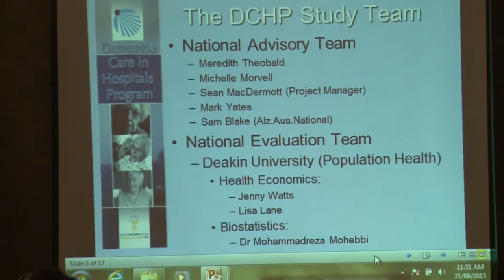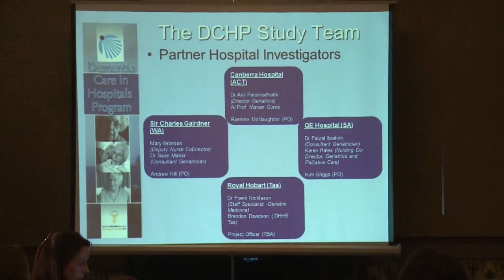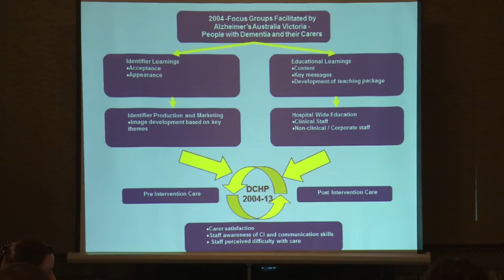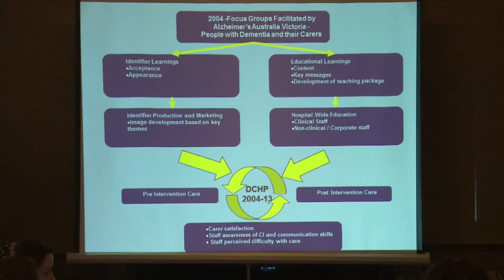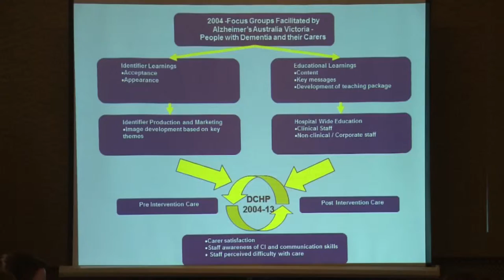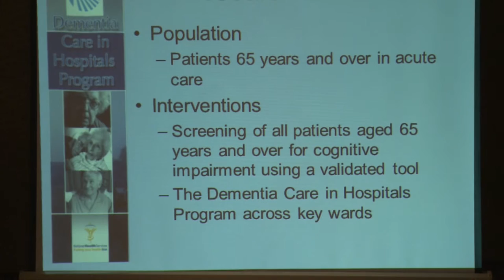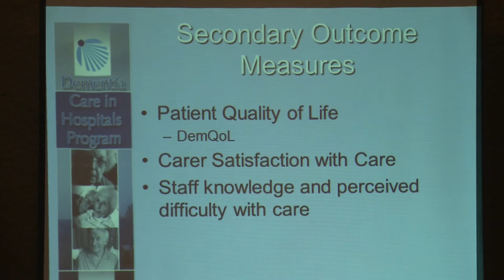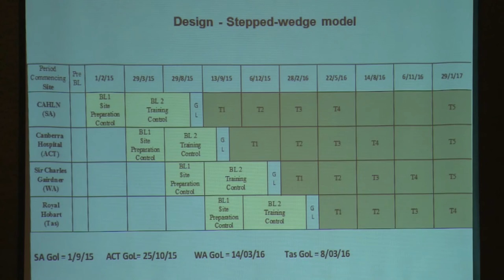A Prof Mark Yates The national rollout of the Dementia Care in Hospitals Program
Scientific session A – Addressing the social determinants of health through the lifespan: Chronic disease and ageing
A/Prof Mark Yates, Ballarat Health Services
The national rollout of the Dementia Care in Hospitals Program: Protocol for evaluation